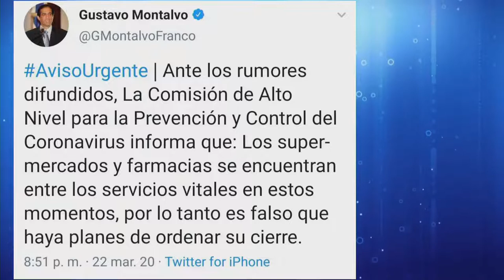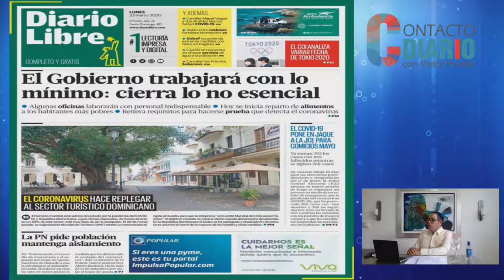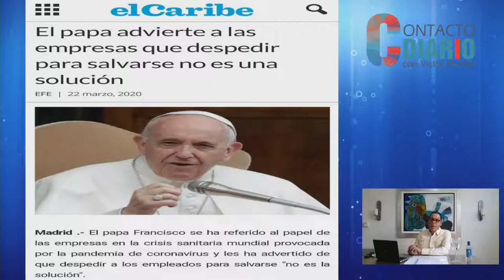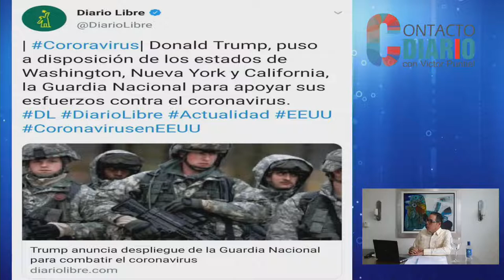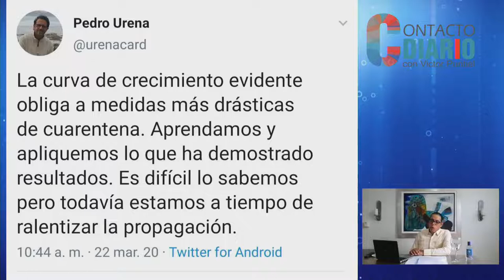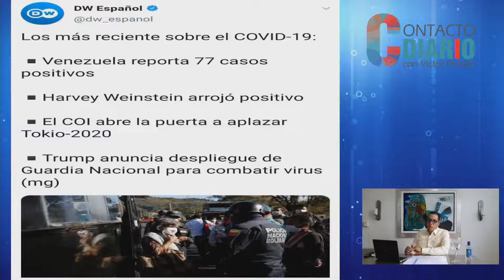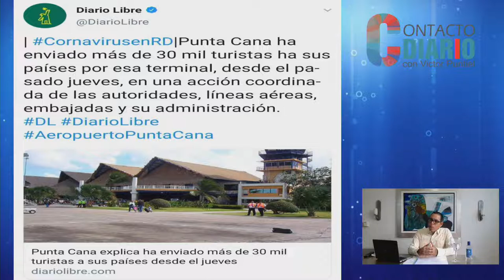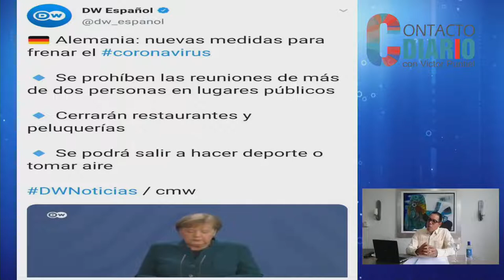Medio gobierno entra en cuarentena por el Coronavirus/Titulares del día en Contacto Diario